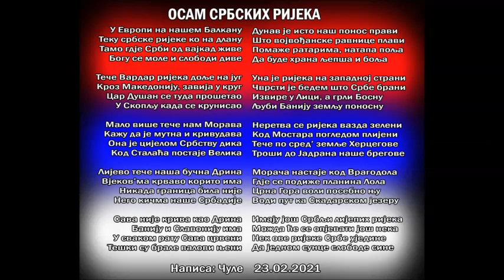ОСАМ СРБСКИХ РИЈЕКА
Вардар, Морава, Сава, Дрина, Дунав, Уна, Неретва, Морача...
Рецитовала Драгана Николић.